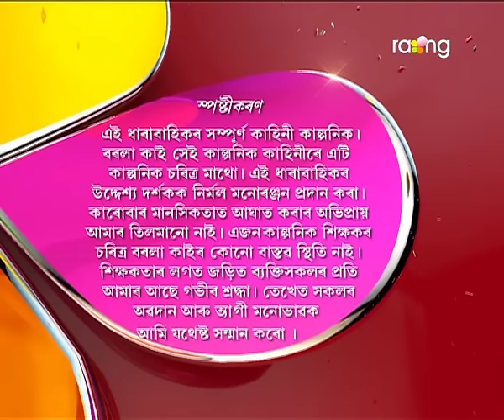Borola Kai | 8th Nov | Full Episode | No 487